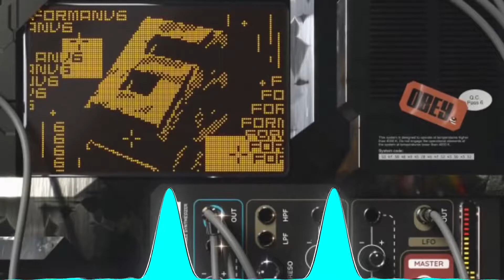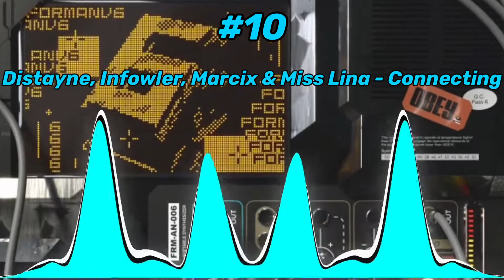The Snake Recommends #23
The series is back with its 23rd episode. As always, leave what you think of the songs in the comments. Also, give me some songs you have been listening to recently.